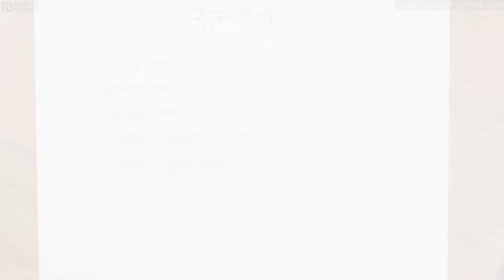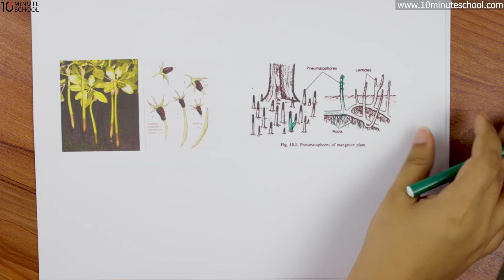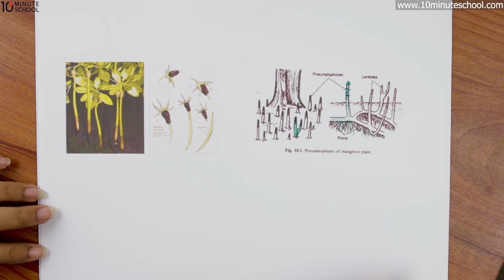১২.০৯. অধ্যায় ১২ : জীবের পরিবেশ, বিস্তার ও সংরক্ষণ - মরুজ প্রাণীর অভিযোজন